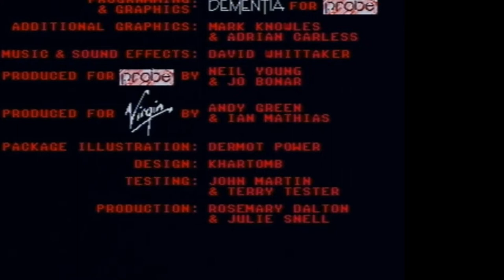Golden Axe (1989) Amiga Gaming (+ Joystick View) VHS Longplay (Real Amiga 500)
This Amiga 500 gameplay was recorded on a retro VHS/DVD player, and the DVD-RW disc then burned to PC.  The video file of the Amiga 500 gameplay was uploaded to our Amiga Retro World YouTube.

This is a single Amiga 500 game from the Amiga Retro World Game Tapes.

History: In 1993, I purchased my very first home computer, the Amiga 500. As a prolific gamer, I recorded several Game Tapes on VHS. This VHS Game Tape was dug up from my VHS collection, burnt onto DVD, saved onto a conventional hard drive, and uploaded to YouTube for you to enjoy.